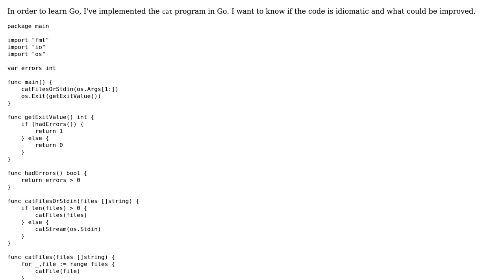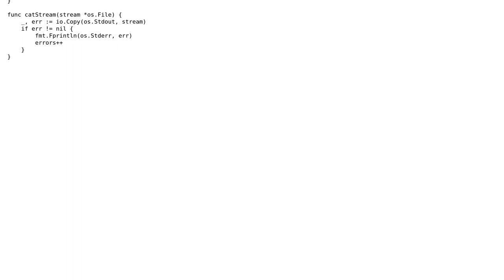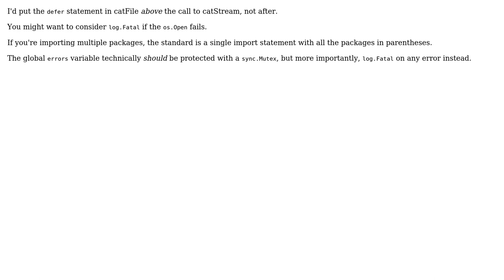Code Review: cat program in Go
With thanks & praise to God, and with thanks to the many people who have made this project possible! | Content (except music & images) licensed under CC BY-SA | Music | Images & others | With thanks to user ShawnMilo user Heslacher user Christian Hujer and the Stack Exchange Network Trademarks are property of their respective owners. You are responsible for your own actions.